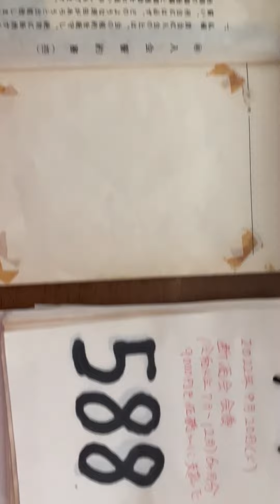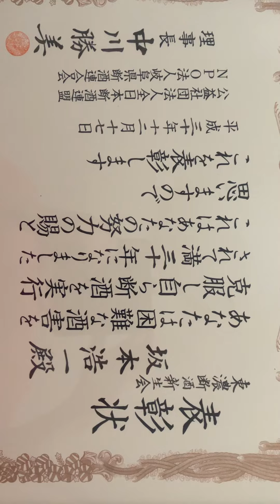断酒のすすめ（私が断酒会に入会してから、happyに断酒継続できる理由）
（前）NPO法人岐阜県断酒連合会の理事長をしていた坂本浩一です。私は今年12月で断酒して満34年になります。その間に、私なりに体得したhappy に断酒継続できる理由を簡単な動画にしてみました。よかったら、ご覧下さい。